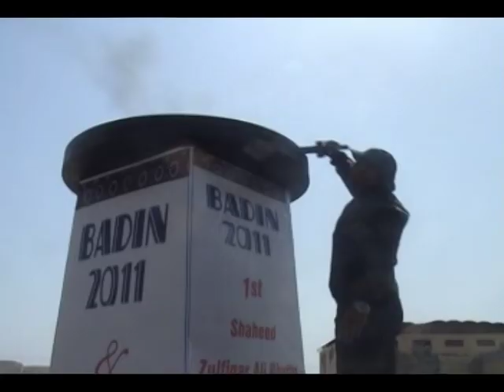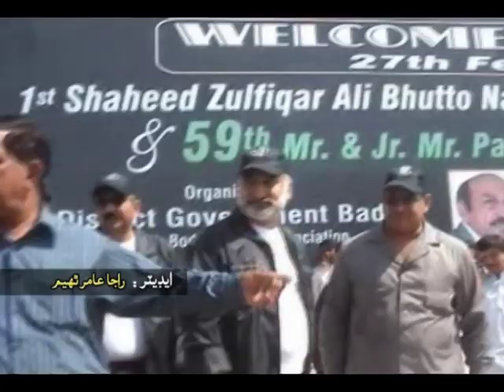Dharti Special Report Badin Badi Building